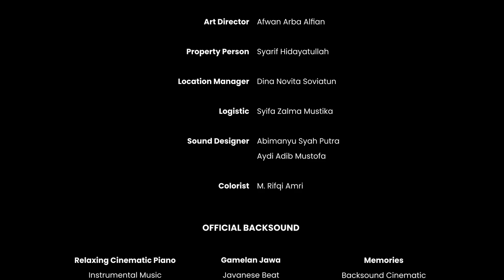KIBLAT - SHORT FILM (2022)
BlakaSinema mempersembahkan KIBLAT (2022) yang menceritakan kedua sahabat yang bertemu kembali. Abiyan adalah sahabat Phil, mereka kembali bertemu di rumah Phil yang baru setelah sekian lama tidak bertemu. Karena Abiyan belum menunaikan kewajibannya untuk beribadah, Abiyan pun meminta izin kepada Phil untuk beribadah di rumahnya, namun karena Phil berbeda agama dengan Abiyan, Phil pun tidak mengetahui arah kiblat.

KIBLAT  (2022) diperankan oleh:
Muhammad Aimar Yahya sebagai Phil
Rifki Hairan Ahmad sebagai  Abiyan
Min Fadlirobby sebagai Pak Rasyid

Penulis & Sutradara: Nanda Rifky Prastyo
Produser: Irhaz Ihza Mahendra
Co-Produser: Dina Novita Soviatun

Produser Lini: Syifa Zalma Mustika
Menejer Lokasi: Dina Novita Soviatun
Runner:  Syarif Hidayatullah, Afwan Arba Alfian

Asisten Sutradara: Min Fadlirobby
Koordinator Pemain: Nanda Rifky Prastyo
Clap Person: Dwi Jayanti

Penata Sinematografi: Deeva Firdaus Irfanda
Asisten Kamera: M. Rifqi Amri
Penata Cahaya : M. Rifqi Amri, Nanda Rifky Prastyo

Penata Artistik : Afwan Arba Alfian, Syarif Hidayatullah
Tata Busana dan Tata Rias : Edwar Nur Fadilah, Dwi Jayanti

Penyunting Gambar: Abimanyu Syah Putra, Aydi Adip Mustofah
Colorist: M. Rifqi Amri
Modelling Designer: M. Ma’mun Muzakki

Sound Recordist: Verdiansyah Wahid
Boom Operator: Moersito Alghifani

Desain Poster : M. Ma’mun Muzakki
Behind The Scene: Irgi Ahmad Fachrezi

UIN PROF. K.H. SAIFUDDIN ZUHRI PURWOKERTO
PESONA 1 2022